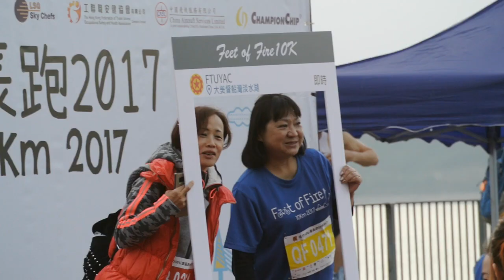20171231工聯會活力10公里長跑比賽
工聯會青年事務委員會和香港民用航空事業職工總會聯合主辦的「活力10公里長跑2017」，今早在大埔大尾督船灣淡水湖水壩舉行，賽事分10公里及4公里，共有600多名好手參加。

　　工聯會會長林淑儀在啟動禮上表示，「活力10公里長跑」已舉辦十多年，是一個充滿活力有意義的長跑活動，工聯會亦一直支持有關活動。明天是元旦，明年也是工聯會七十周年，故希望大家在新一年繼續充滿活力。林淑儀亦提到，香港僱員大多要長時間工作，缺少運動時間，故希望香港有標準工時，讓打工仔女有健康生活。